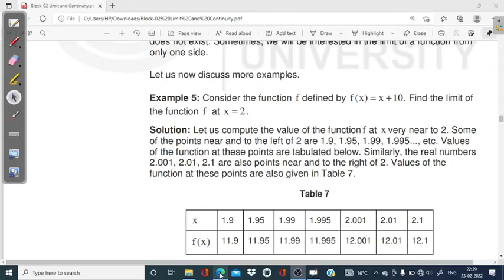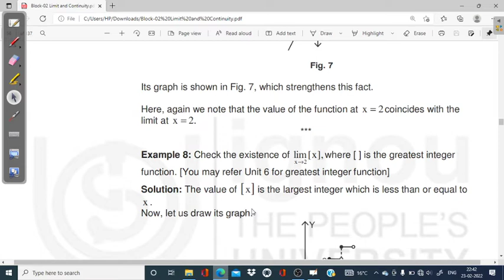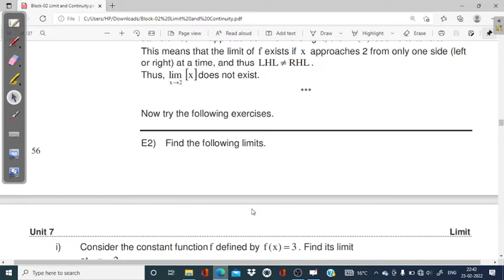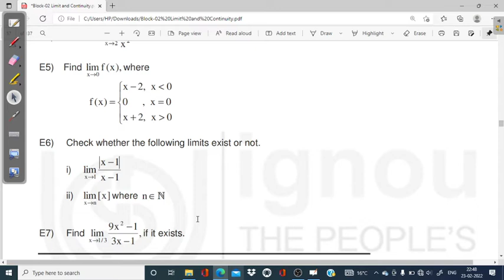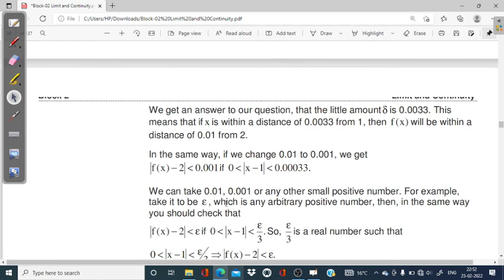(v-45)Ignou bscg mathematics bmtc 131 calculus unit 7 limits E2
IGNOU mathematics
BSCG mathematics
BMTC 131
# bscg
# mathematics
# bmtc131calculus
# unit -7

IGNOU mathematics
BSCG mathematics
BMTC 131
polynomial and their solutions

unit-4 real numbers, upper bound,lower bound, bounded set, supremum,infimum,g.l.b,l.u.b, absolute value, intervals,open intervals, clased intervals,  functions and their graphs. even function ,odd function,monotonic function , increasing function, decreasing function. periodic function period of a function.
unit-7 , concept of limits, left hand side limits, right hand side limits,